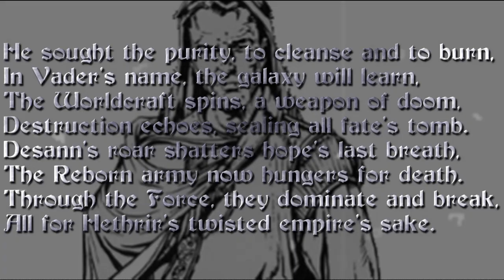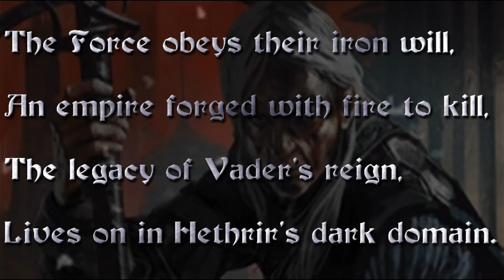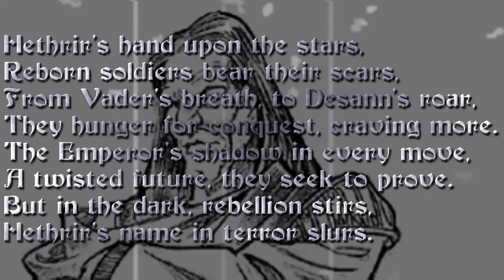Empire Reborn: Hethrir - AI Star Wars Sith Song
Note: This Song is made with the help of AI and text suggestions by me.

Music + vocals - Suno + Me

(Verse 1)
In the shadows of Vader’s flame,
Hethrir rose to claim his name,
A child of the Dark, molded by Sith,
Born to conquer, to crush and resist.
Through blood and fear, he forged his might,
Building an Empire that swallows the light,
With Desann at his side, cold and cruel,
Together they wage, the dark one's rule.

(Pre-Chorus)
The Force obeys their iron will,
An empire forged with fire to kill,
The legacy of Vader’s reign,
Lives on in Hethrir’s dark domain.

(Chorus)
Empire reborn, in shadow they rise,
Forged in the dark, beneath endless skies.
Vader’s blood, Desann’s might,
Hethrir leads the final fight.
Empire reborn, the galaxy in chains,
A world of fear, where only darkness reigns!

(Verse 2)
He sought the purity, to cleanse and to burn,
In Vader’s name, the galaxy will learn,
The Worldcraft spins, a weapon of doom,
Destruction echoes, sealing all fate’s tomb.
Desann’s roar shatters hope’s last breath,
The Reborn army now hungers for death.
Through the Force, they dominate and break,
All for Hethrir's twisted empire's sake.

(Bridge)
Hethrir’s hand upon the stars,
Reborn soldiers bear their scars,
From Vader’s breath, to Desann’s roar,
They hunger for conquest, craving more.
The Emperor’s shadow in every move,
A twisted future, they seek to prove.
But in the dark, rebellion stirs,
Hethrir’s name in terror slurs.

(Outro)
The Empire’s reborn, in fire and death,
Hethrir’s legacy, the galaxy’s last breath.
But in the end, shadows fall,
For even empires rise… only to crawl.